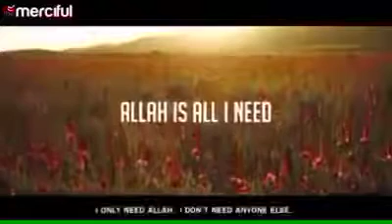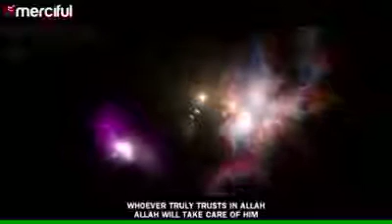Merciful Servant Video 2